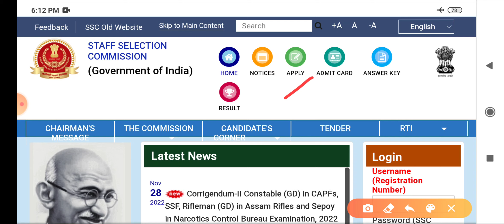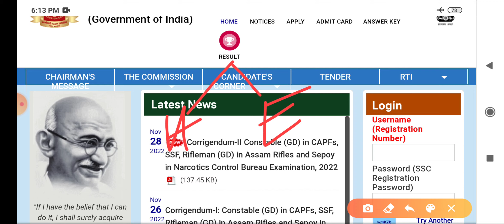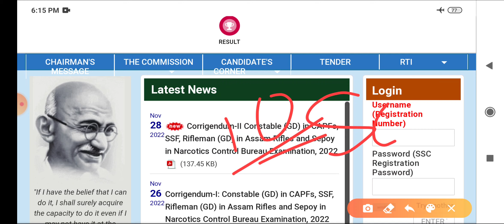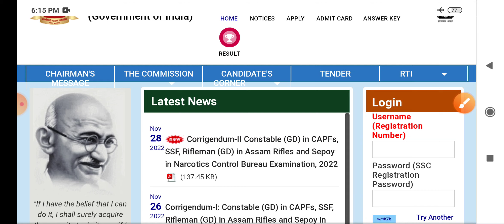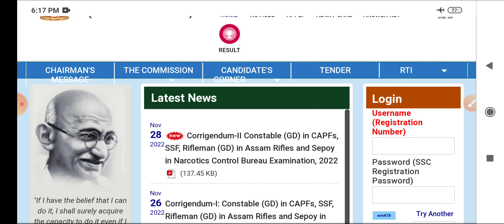SSC GD Constable Cut Off West Bengal 2023 || SSC GD West Bengal Safe Score 2023 || Gd Cut Off Marks